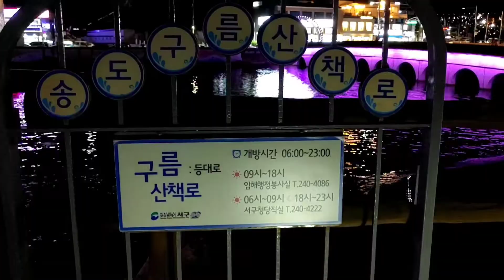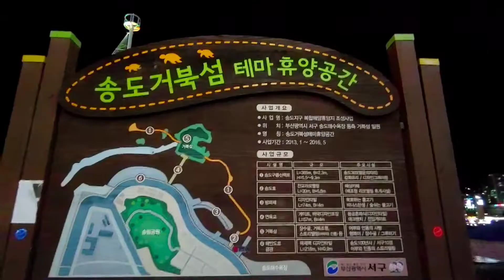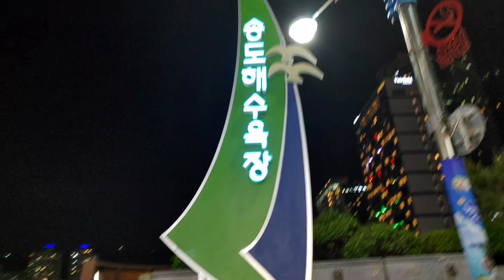부산초간편여행ㅡ3 예쁘 송도야경 송도해수욕장저녁 아름다운음악과조명에파도소리 반짝빤짝야광케이블카 잘살자김정년퇴임기념여행 행복한하루되세요